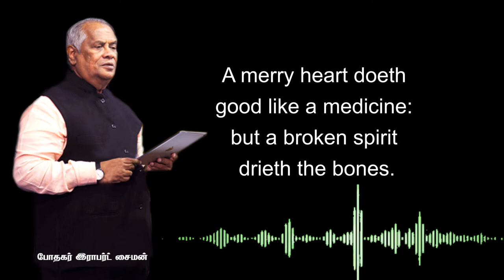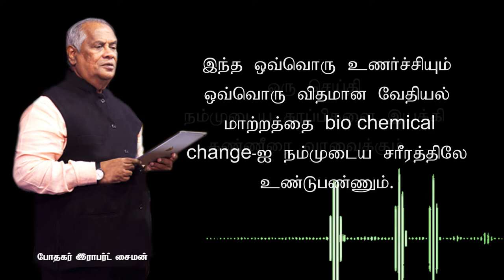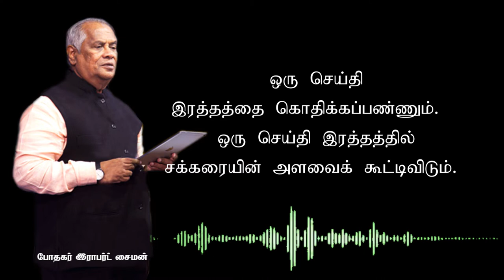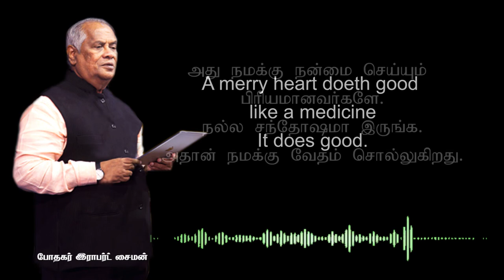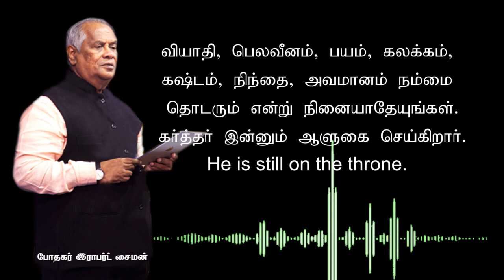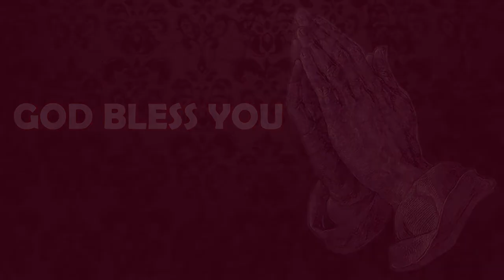மனம் திறந்து பேசுகிறேன் - 11052021 | போதகர்: இராபர்ட் சைமன்